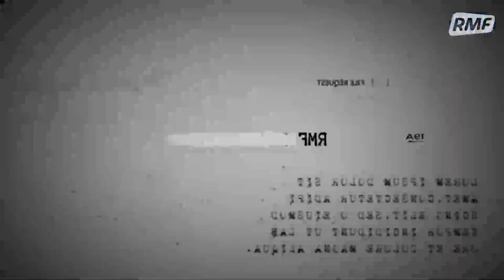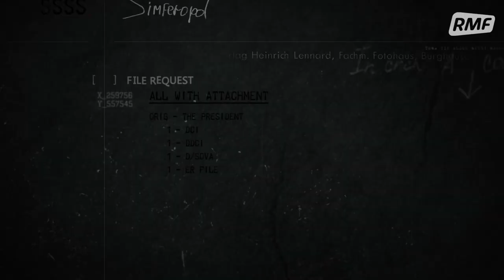UCIEKINIERZY Z ALCATRAZ I AUSCHWITZ | SCENY ZBRODNI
Uciekinierzy z Alcatraz - więzienia, z którego nie dało się uciec. Pascal Payet. Francuski Król Ucieczek - rekordzista świata! Kazimierz Piechowski. Bezczelna ucieczka z Auschwitz, która zawstydziła nazistów.